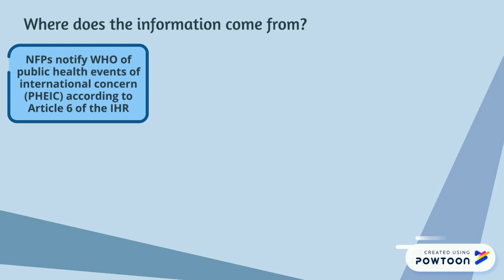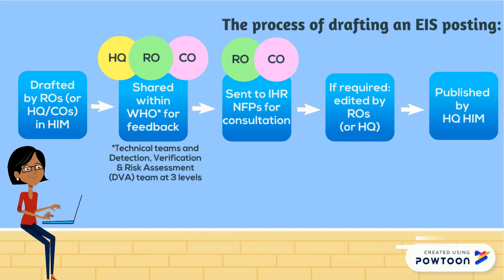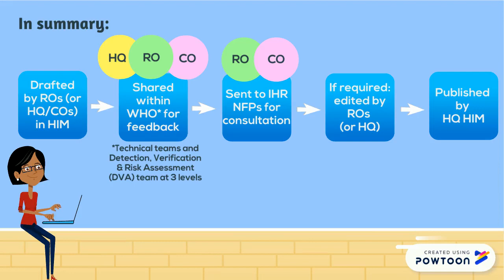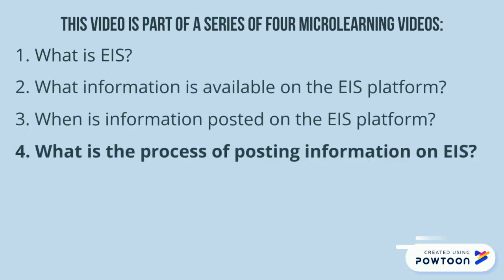EIS Microlearning 4: What is the process of posting information on EIS?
This video is part of a series of four microlearning videos on EIS:

Interim version (09/2019)
Content: WHE/HIM/DVA
Video: WHE/CPI/PCB/LST